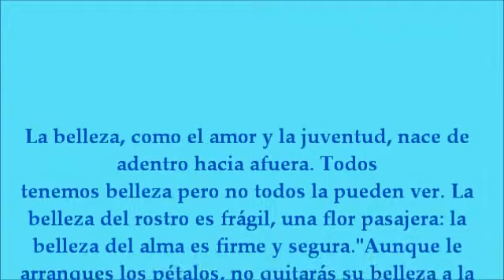intocable - te amo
JRG